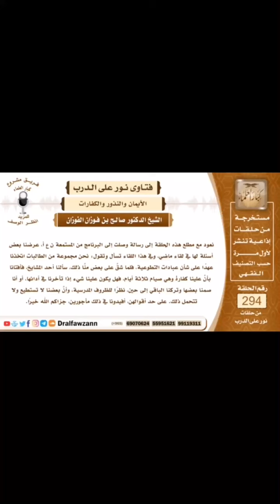الإيمان و النذور و الكفارات؟ العلامة صالح الفوزان حفظه الله